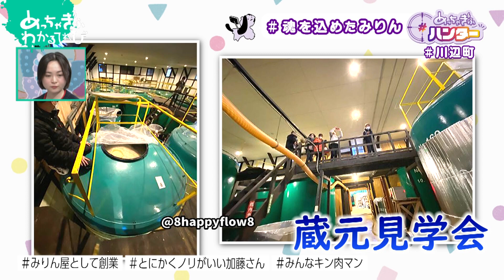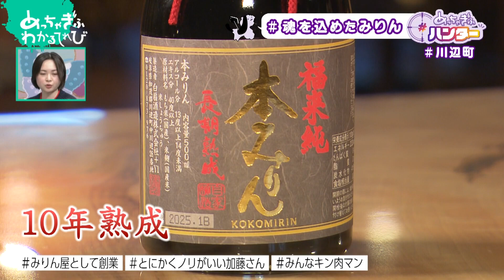みりんの飲み比べ!?【川辺町②】 (めっちゃぎふハンター #44)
【ハンタースポット】
岐阜県加茂郡川辺町
2023年2月17日(金)放送